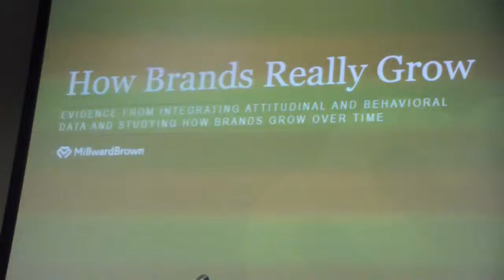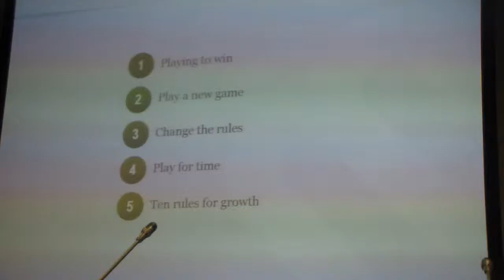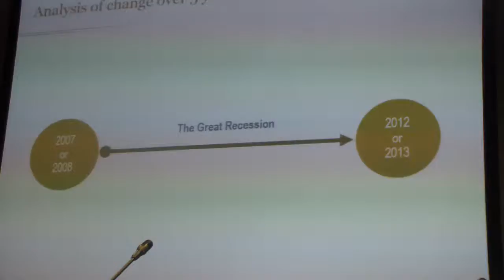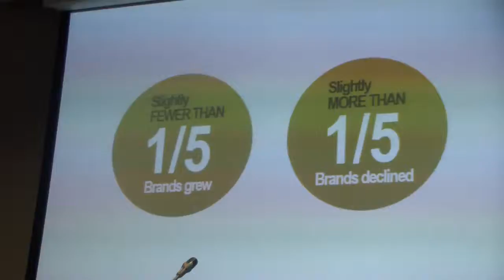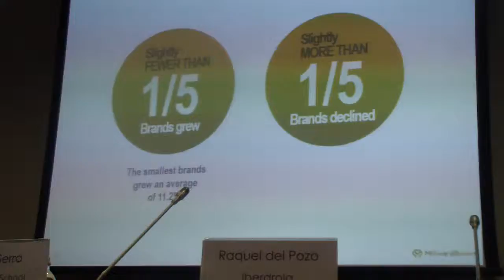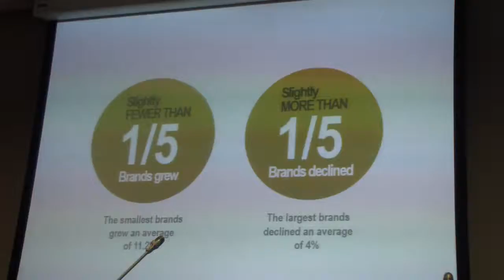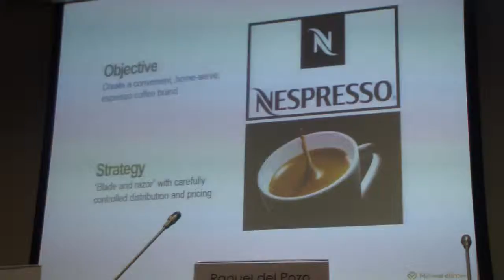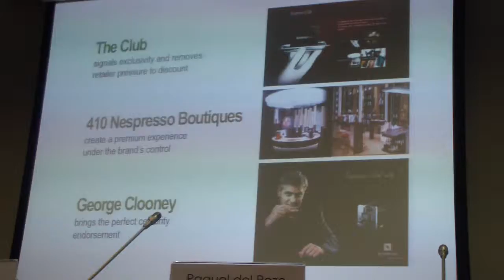Nigel Hollis, Vicepresidente y Chief Global Analyst de Millward Brown en AED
Nigel Hollis, Vicepresidente y Chief Global Analyst de Millward Brown, abrió el encuentro No solo global, también relevante: claves para gestionar una marca a nivel internacional, celebrado en Madrid bajo la organización de Millward Brown Iberia, el Foro de Marcas Renombradas Españolas y la AED (Asociación Española de Directivos). Según Hollis, una de cada cinco marcas perdió cuota de mercado ante nuevas marcas que entraron en la misma categoría con más innovación. “Las marcas que crecen son las que innovan y comunican bien sus innovaciones”, afirmó el analista de Millward Brown, “Si una marca no innova en la categoría, otra lo hará”.